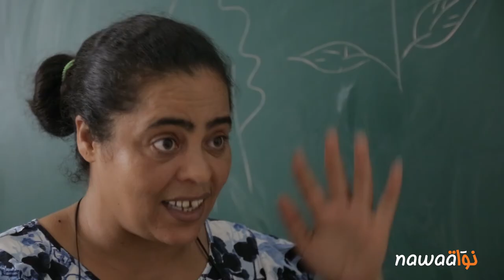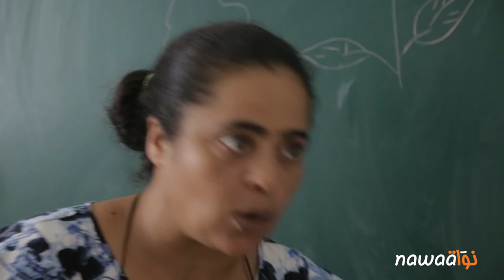الإدماج المدرسي للمعاقين: حيرة الأولياء أمام قصور السياسات العامة